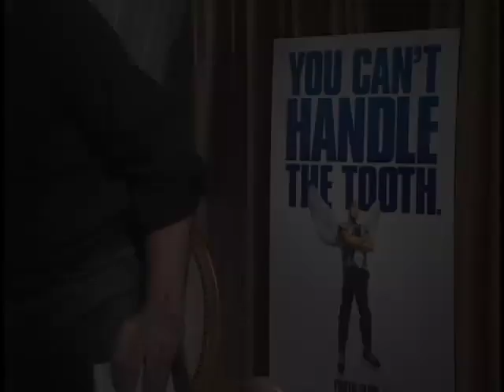Gordon Keith hits on Julie Andrews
Poor Mary Poppins is forced to reject Gordon Keith when he makes an indecent proposal.  You could say "hilarity ensued" if it actually did.

Veteran newcomer Gordon Keith has quickly established himself in Hollywood as the worst interviewer in America. - Wikipedia